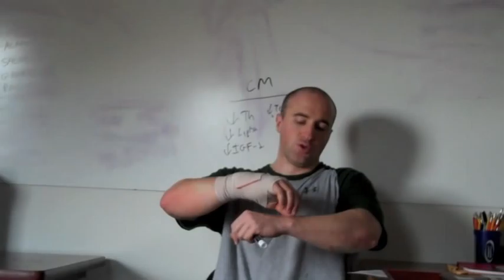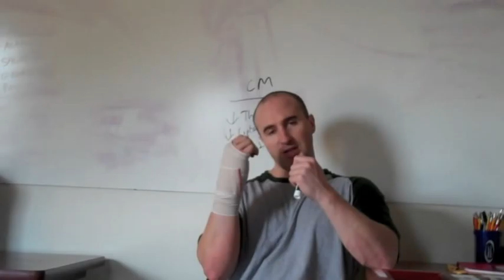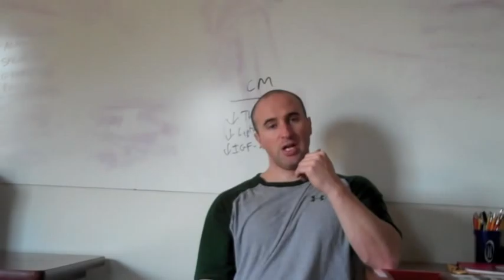The key to healing is joint is movement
When a joint is operated on or injured, mobility and movement is key in the healing process.